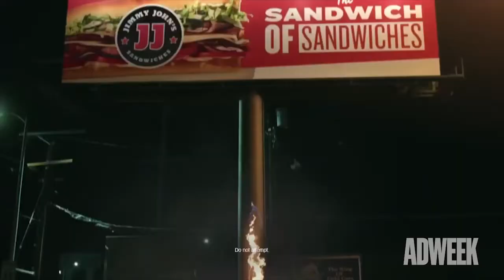Adnatomy | Freakin' Jimmy's John's: How Anomaly Spiced Up a Legacy Sandwich Chain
Sandwich brand Jimmy John’s hired Anomaly as its agency of record in November 2020. The pitch they came into the room with ended up being “Meet the King”—and it aired in Super Bowl 2021 just three months later.

On this episode of Adweek’s Adnatomy—a video series that examines how brands, agencies and production companies continue to make commercials during the pandemic—we look at how a sandwich brand built for college students is broadening its message with humor.